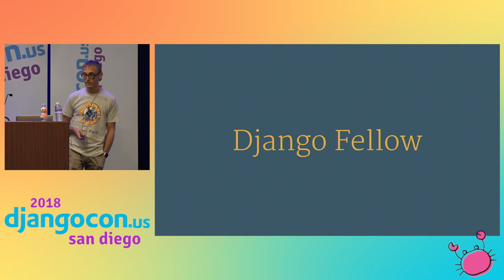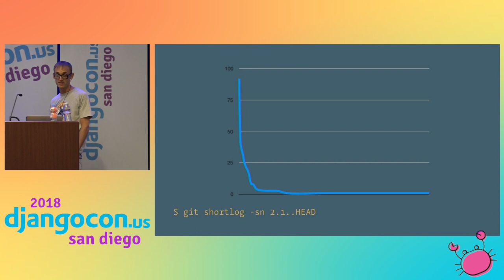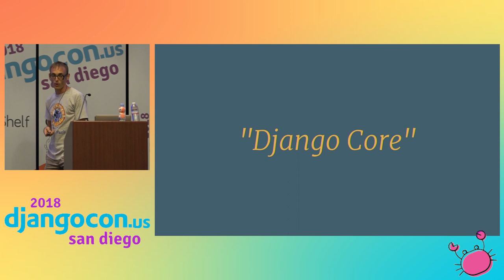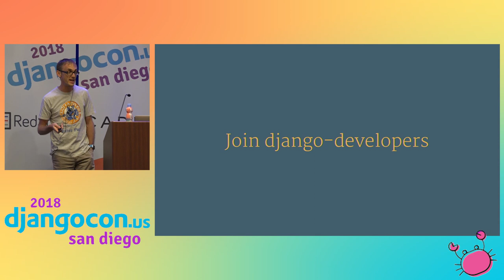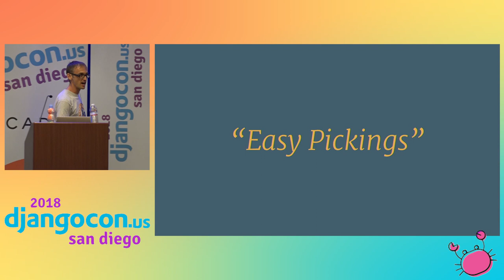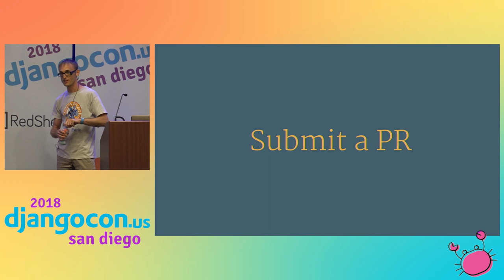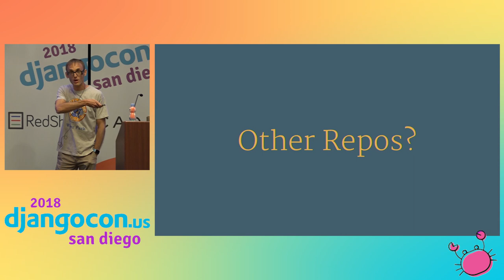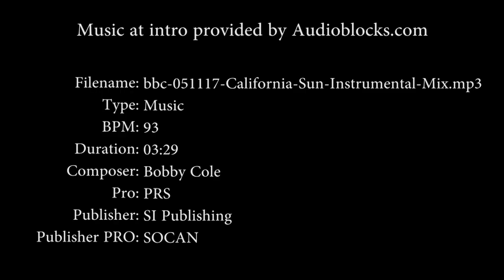DjangoCon US 2018 - Your web framework needs you! by Carlton Gibson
Django looks like it’s doing just fine: it’s a popular framework in a popular language. We have major releases every six months. We have Django Girls, a Foundation (and Fellows), super conferences in glamorous locations, and more.

But the code is old, there are 1300+ accepted open issues. There’s only the smallest number of people that regularly contribute code.

It’s fine now. But it won’t be. Your web framework needs you!

Contributing to open source is great, and it’s great for you. Historically we’ve not been that good at encouraging new and diverse contributors. We’re trying to change that, and we want to invite you to come and join-in.

I’m going to tell you quickly how to get involved, how to get support in that, and how to let us know if that’s failing.

You are qualified to contribute. More than that, your contribution is the future of Django. Come code.

LINKS:
Follow Carlton Gibson 👇